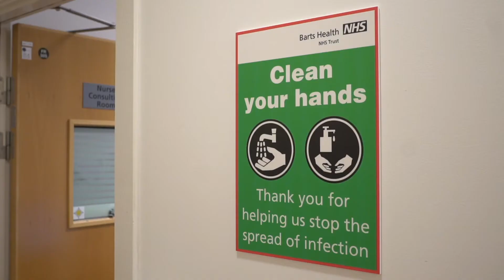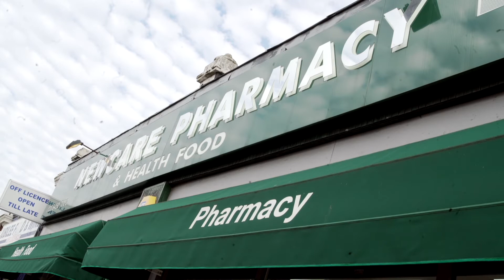How was a COVID-19 vaccine found so quickly?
As COVID-19 vaccinations take place around the world, UNAIDS Science Adviser Peter Godfrey-Faussett and Professor of International Health and Infectious Diseases at the London School of Hygiene and Tropical Medicine explains some differences between HIV and COVID-19.